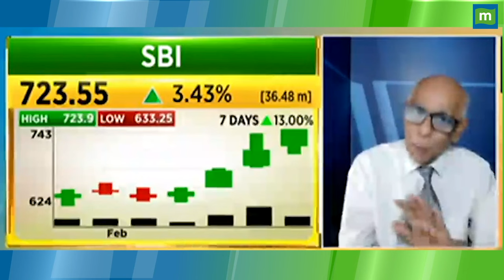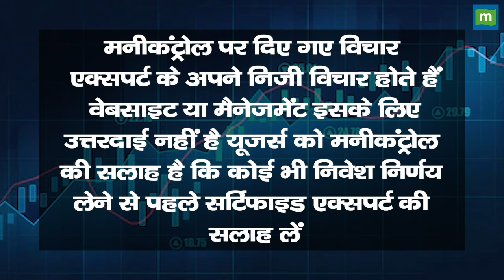SBI Share Price: शेयर जाएगा ₹800 के पार ?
Highest Momentum in SBI: अपने Day High पर Stock, 724 पर कर रहा Trade, क्या होगा नया Target?